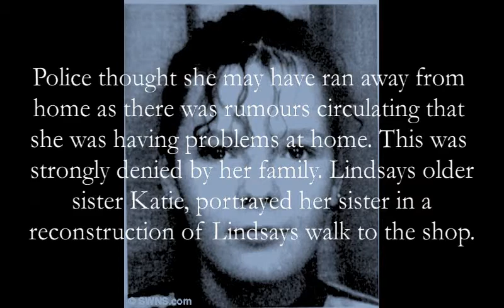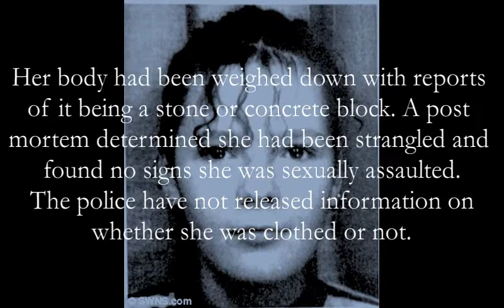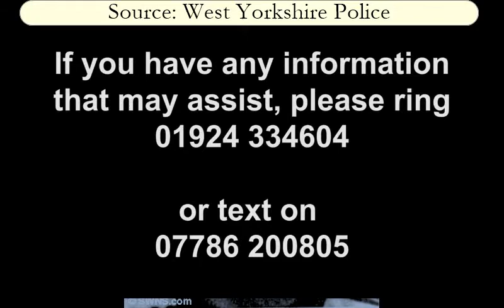Britain's Cold Cases | Lindsay Jo Rimer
This video discusses the unsolved murder of Lindsay Jo Rimer who was a 13 year old girl from Hebden Bridge, West Yorkshire, England who disappeared on 7th November 1994. Police initially suspected she had run away from home, however, her body was found in Rochdale Canal, 1 mile away from Hebden Bridge five months later on 12th April 1995.

I hope this video helps spread awareness on the case and that it may help jog someone's memory who may have witnessed something.

Thank you very much for taking the time to watch my video and please keep the comments respectful.

If you have any information regarding this case please contact the following:

West Yorkshire Police:
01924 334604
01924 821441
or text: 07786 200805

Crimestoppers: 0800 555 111